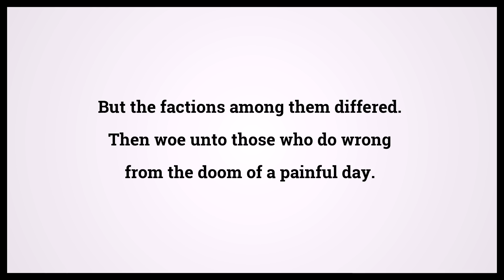Quran The Embellishment 43:65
Video shows Quran The Embellishment Chapter 43 Verse 65: But the factions among them differed. Then woe unto those who do wrong from the doom of a painful day. Powered by MaryTTS. Holy Qur'an 43:65 Surah : Ayah